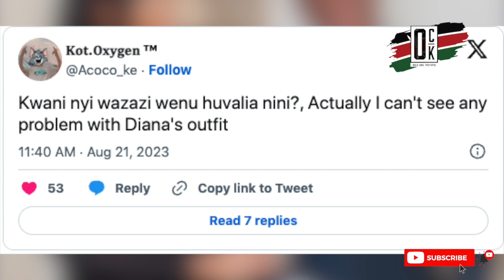Sexy Mom Or Nah? Fans Rip Diana Bahati Apart Over Revealing Dress In Photos With Son